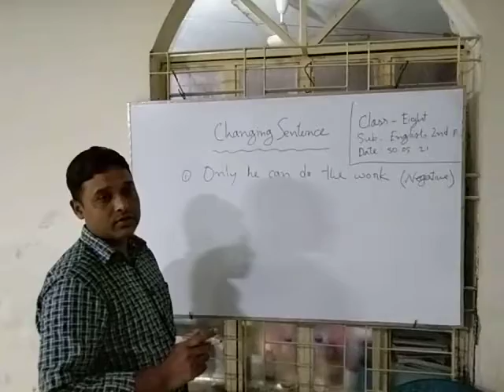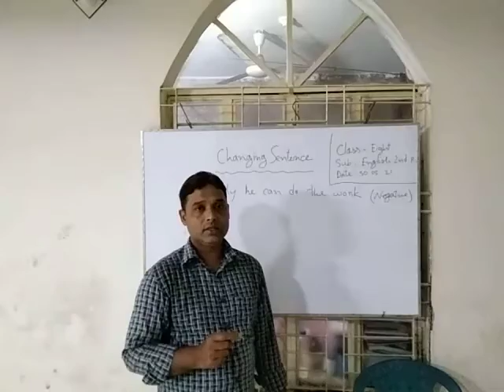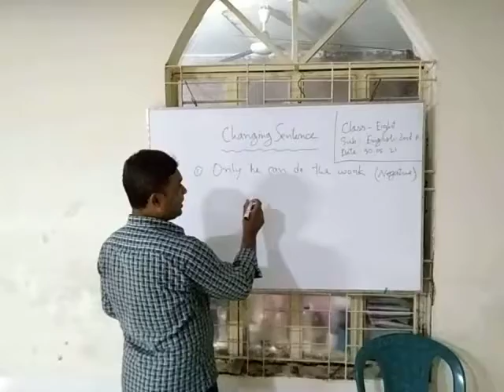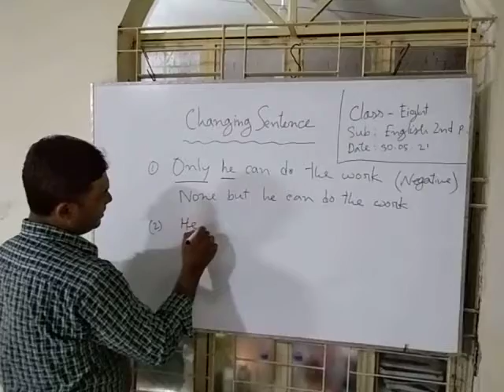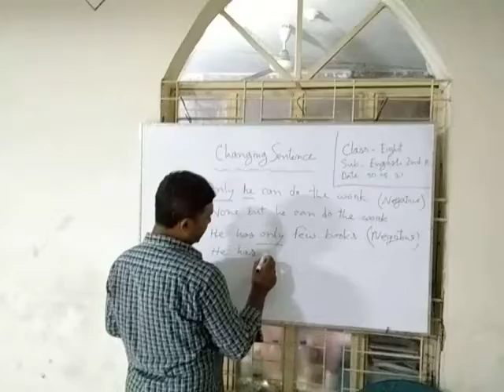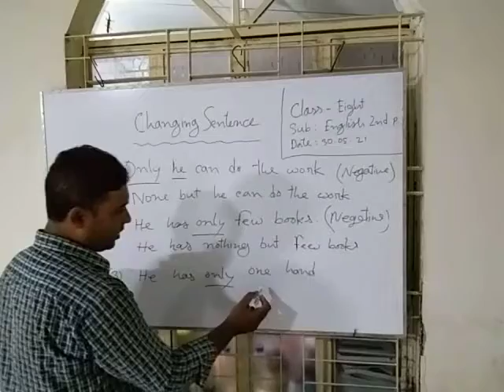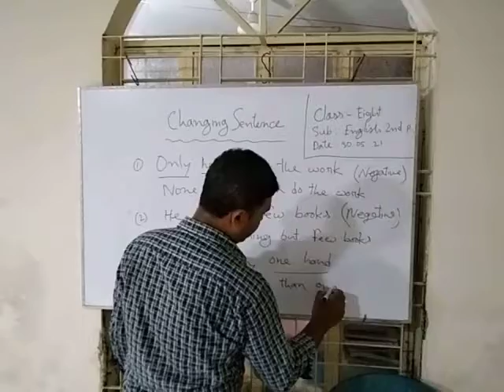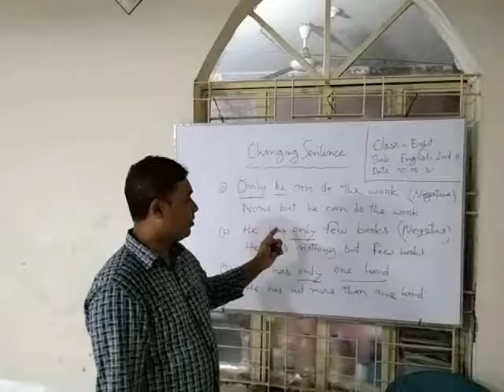Md. Masukur Rahman At. Class 9. Sub: English 2nd Paper.